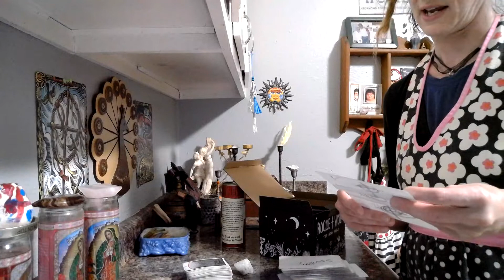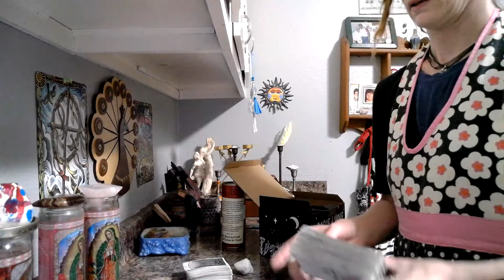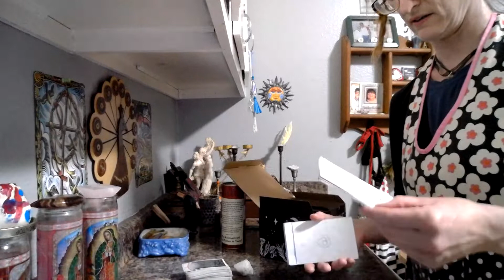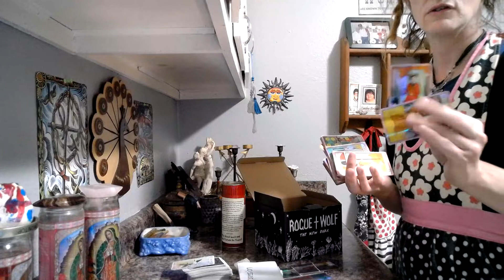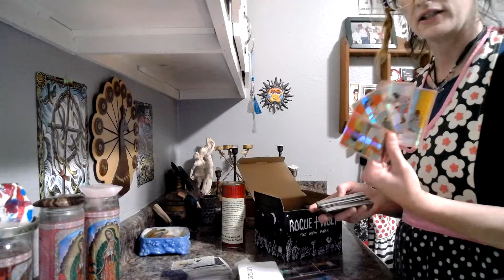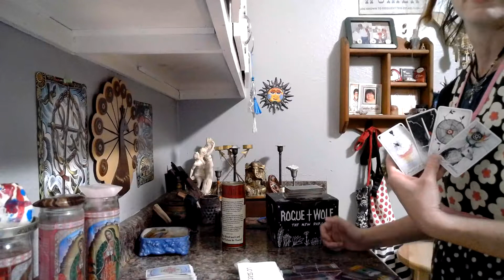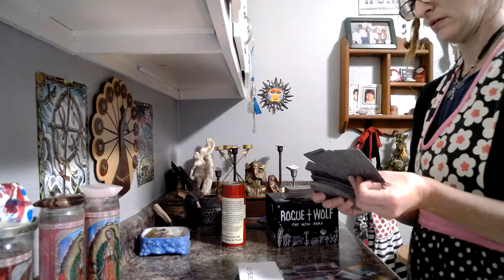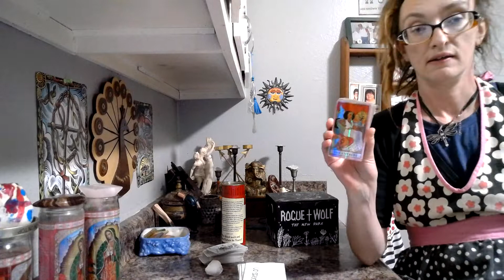Aquarius All Placements for August 2022